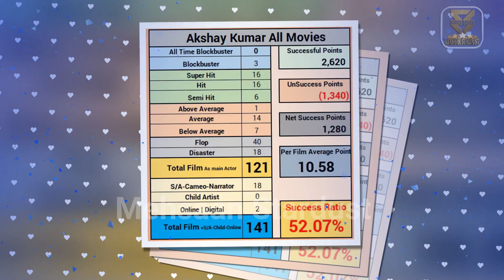akshay kumar hit or flop all movies list in hindi, and films name box office report. ram setu, omg 2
akshay kumar hit or flop and blockbuster all movies list in hindi, and films name box office collection report. akshay kumar all films year wise box office collection bollywood records & analysis, success ratio, filmography and upcoming movies list. today मेहसान स्टारडस्ट / “mehsaan stardust” made this video for entertain people with valuable information.

►Music
Track: Heartbeat